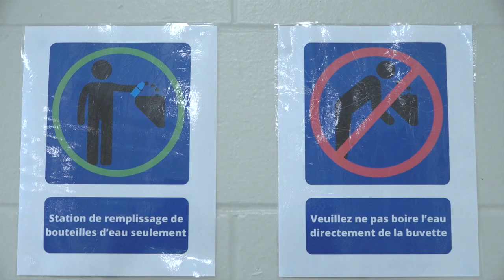Rentrée 2020 2021 - Comment se déroulera ta journée?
Produit par EPNG TV
© École polyvalente Nicolas-Gatineau 2020